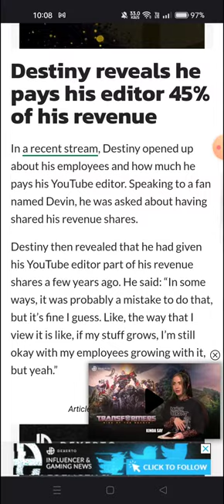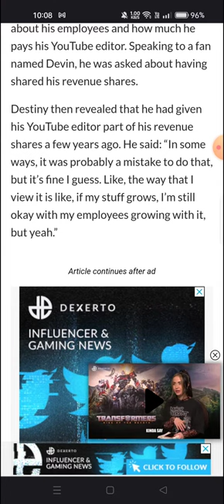Destiny reveals his YouTube editor is paid almost half his revenue